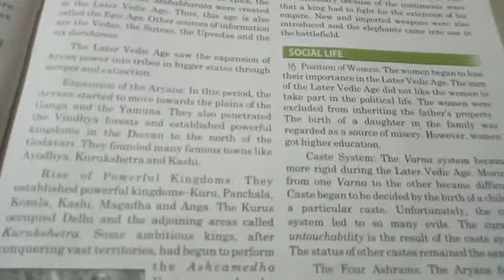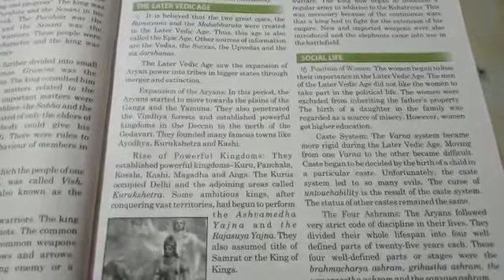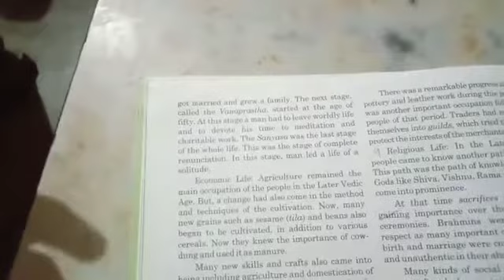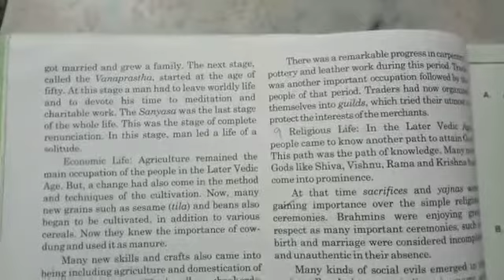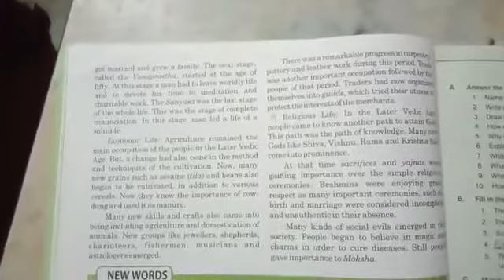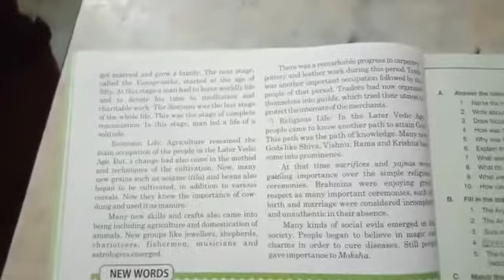AKPS, Class 6, Sub SST, History, Chapter 5, Different ways of life, Part 5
This video is specially designed for Class 6, Sub SST, History, Chapter 5, Different ways of life, Part 5. It is prepare by Anup Sir. Bridge the gap with online courses, AKPS provides you free online course. Grow with us. AKPS - Enhance Vision.